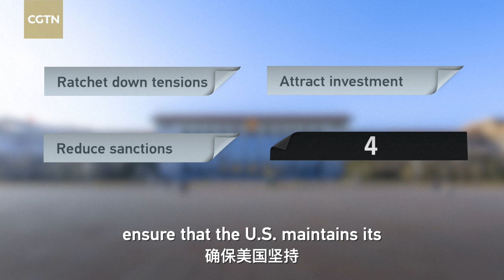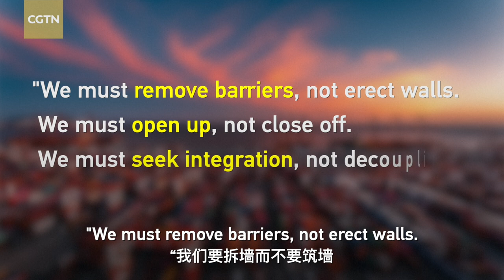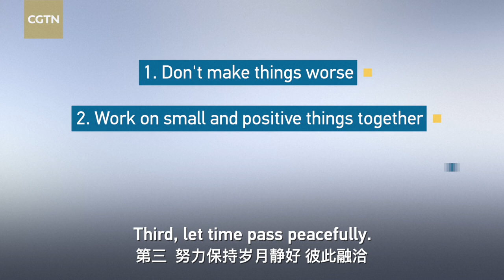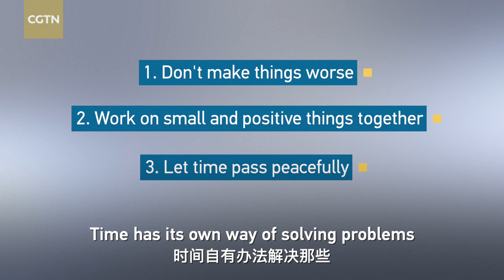XI-BIDEN MEETING: WHAT TO WATCH FOR ?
I'm Robert Lawrence Kuhn and here's what I'm watching: the meeting between Chinese President Xi Jinping and U.S. President Joe Biden — what each leader wants and what we should watch for. Here's the background.